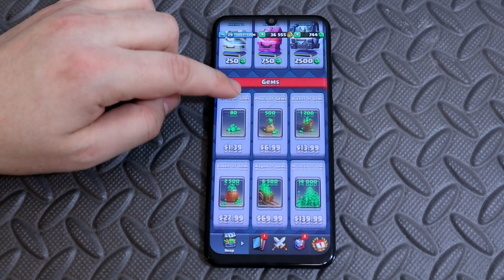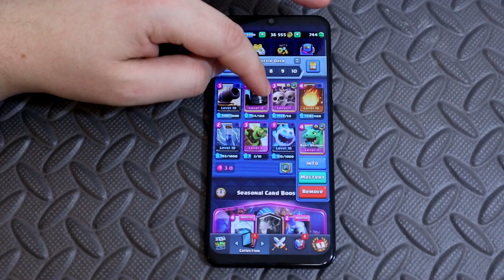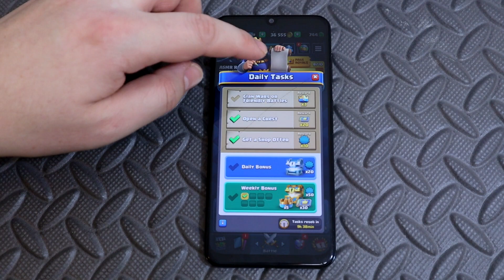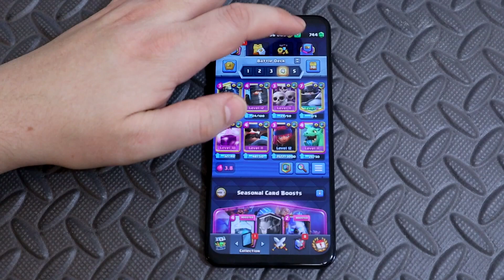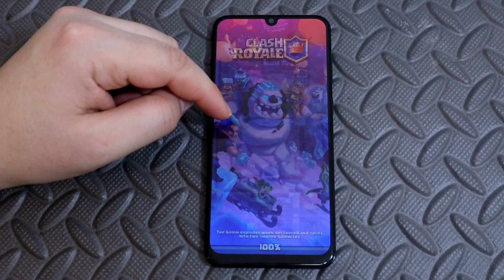ASMR - CLASH ROYALE - Whispers & Gum Chewing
An ASMR game play video of Clash Royale! With soothing commentary for your relaxation. Lots of whispers mouth sounds and gum chewing. Super Tingly. Great way to help you fall asleep!

-Whispers
-Gum Chewing sounds
-Gameplay with Rambling Commentary

From Wikipedia:
"Clash Royale is a freemium real-time strategy video game developed and published by Supercell. The game combines elements from collectible card games, tower defense, and multiplayer online battle arena. The game was released globally on March 2, 2016. Clash Royale reached $1 billion in revenue in less than a year on the market"